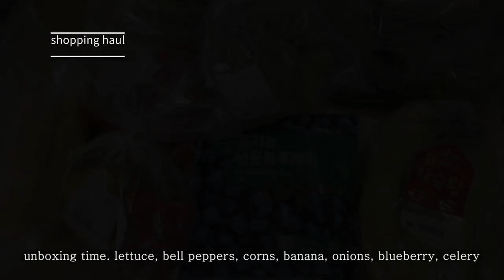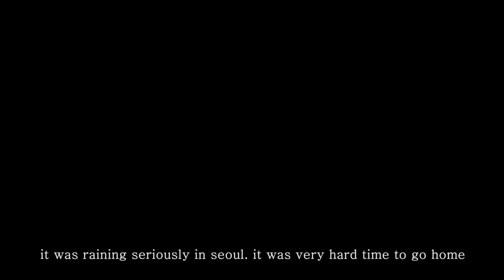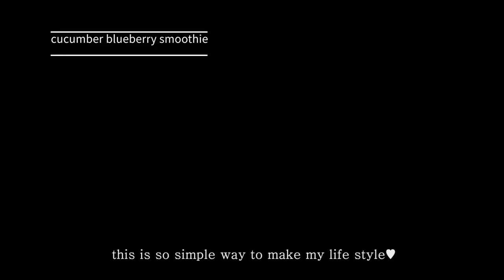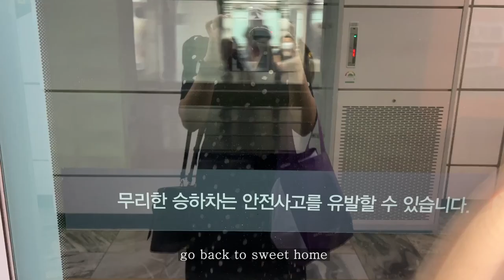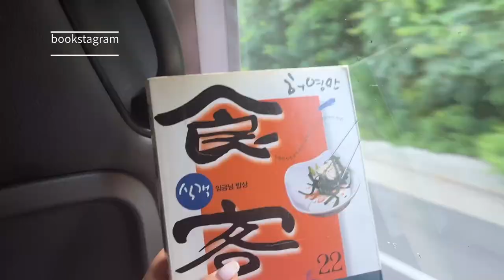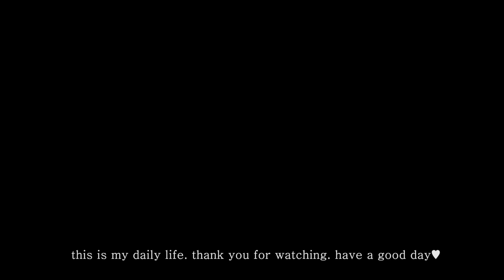RAW VEGAN DAY | smoothie, rain, study, salad, work, lunchbox, kimchi, guacamole, granola, book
hi. i'm fallinraw. living in Seoul Korea.
i share my raw vegan day with you.
thank you for your love and enjoy this video♥

00:00:40  |  blueberry oats smoothie
- oats, almond milk, banana, blueberry

00:02:28  |  waldorf salad
- lettuce, red onions, celery, walnuts, apple
- raw mayonnaise, apple cider vinegar, salt and agave syrup

00:04:37  |  lettuce mayo salad
- almond, pecan, lettuce, red onions, caper
- raw mayonnaise, agave syrup, apple cider vinegar

00:05:00  |  cucumber blueberry smoothie
- cucumber, lettuce, blueberry, almond milk, banana

00:06:36  |  cucumber coconut smoothie
- coconut water, lettuce, avocado, cucumber, banana

00:07:14  |  cucumber coconut smoothie
- avocado, cilantro, onions, lemon, KIMCHI
- raw mayonnaise, Gochujang

00:08:49  |  ginger & peach granola
- almond, pecan, sunflower seeds, dates, apple, peach, agave syrup, lemon, ginger(ground), vanilla extract, ceylon cinnamon(ground), salt, raisin, cranberries, chia seeds(powder)

00:11:18  |  cilantro & mango smoothie
- mango, cilantro, lemon, avocado, coconut water

* any reproduction of this video is prohibited.